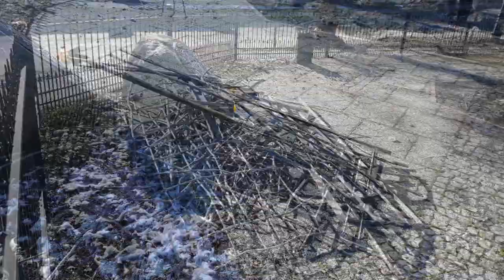Zburzyli zamek w Malborku.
Stało się. Zamek w Malborku zniknął z powierzchni ziemi. Spokojnie! Chodzi o miniaturę malborskiej twierdzy, którą jeszcze do niedawna można było podziwiać podczas spacerów po naszym mieście. Znana atrakcja turystyczna przeszła już do historii.
Wielu mieszkańców zadaje sobie zapewne pytanie, jaki jest sens zniszczenia tej miniatury. Czy rzeczywiście popadła już w taką ruinę, że urzędnicy nie widzieli już podstaw do dalszego jej naprawiania? A może wystarczyło tylko zadbać o właściwą jej ochronę – monitoring, który odstraszyłby potencjalnych wandali, którym budowla ta zbytnio przeszkadzała.
Urzędnicy z malborskiego magistratu szykują się już do budowy nowej miniatury, tym razem jednak ma ona nawiązywać do kształtu zamku z 1938 r., by turyści mogli porównać następujące zmiany w powojennej historii zamku.
Szacowany koszt nowej budowli to, bagatela, 50 tys. zł. Jednak w zamyśle malborskich urzędników każdy będzie mógł wesprzeć tę inwestycję.
Zapadła również decyzja, że ta miniatura zamku będzie strzeżona pod okiem miejskiego monitoringu. Nie można tego było wcześniej zrobić?